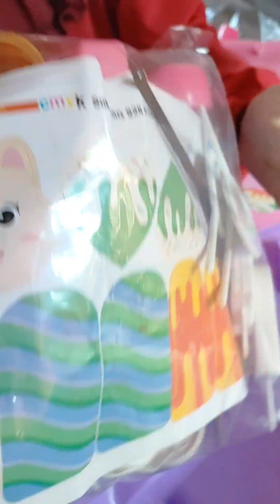Mainan Gerobak Es Krim